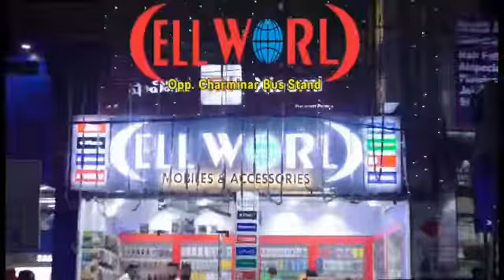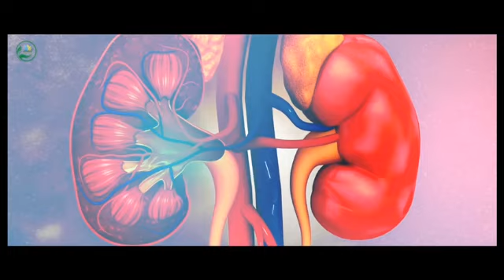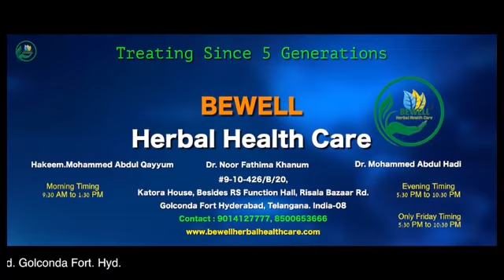Asaduddin Owaisi spoke to media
Barrister Asaduddin Owaisi spoke to media